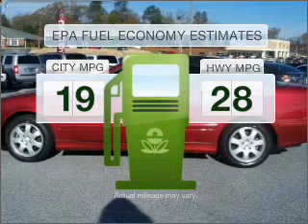2000 Mercedes-Benz CLK-Class - Gainesville GA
Year: 2000
Make: Mercedes-Benz
Model: CLK-Class
Trim: CLK320
Engine: 3.2 liter 6 cylinder 18 valve
Transmission: 5-Speed Automatic
Color: Burgundy
Mileage: 67210
Address:
3115 Frontage Rd